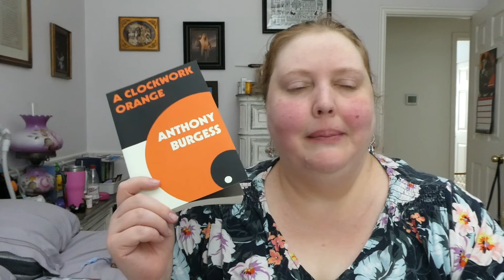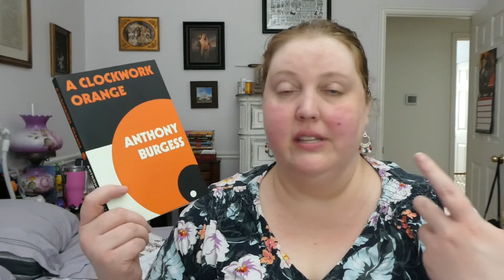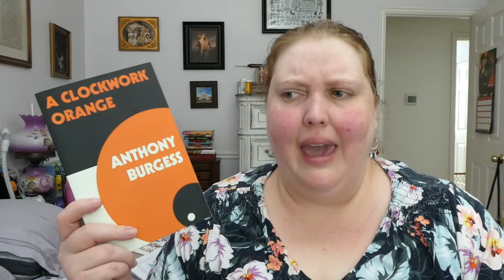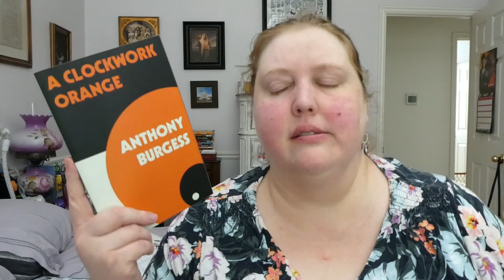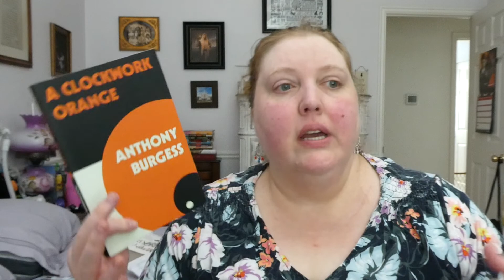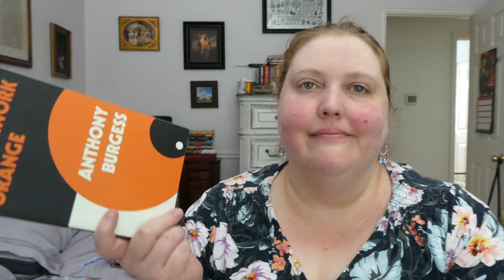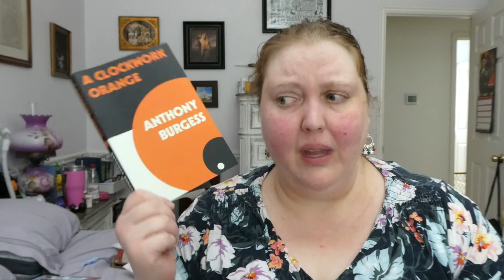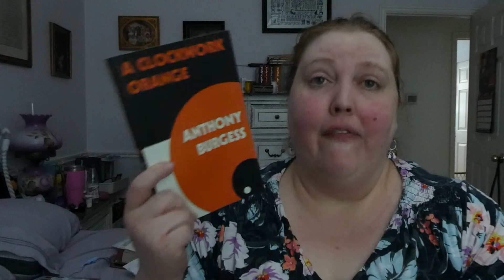A Clockwork Orange by Anthony Burgess Review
A Clockwork Orange is a Classic Sci-Fi/Dystopian. In my opinion, it leans more towards Dystopian. I recommend this book. I really enjoyed it.

Where you can find me:
Goodreads

Amazon Wishlist: